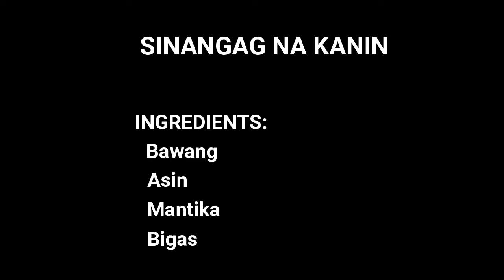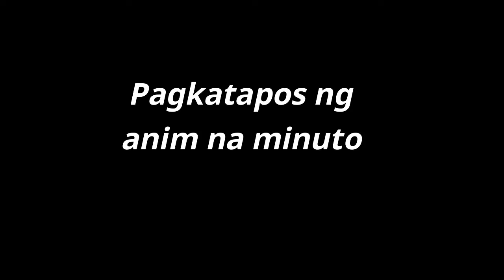SINANGAG NA KANIN ~ GARLIC FRIED RICE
[Nina's Recipe]

Lutong bahay